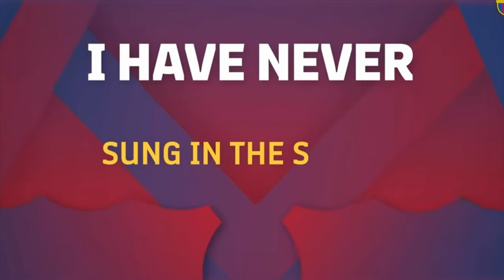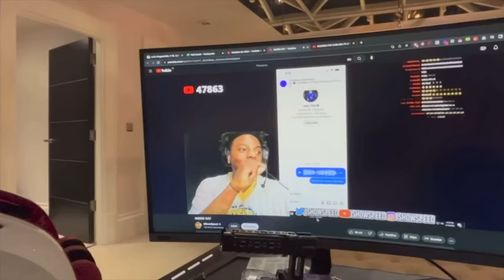JOAO FELIX FUNNY MOMENTS *PART 2*